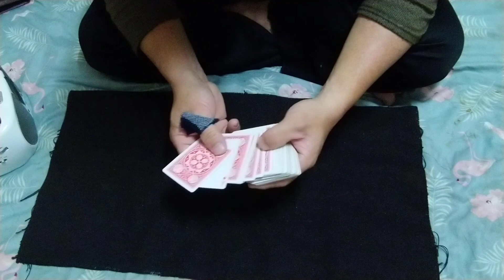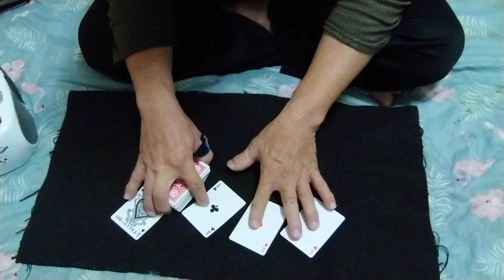To find 4 ace 12..[Tutorial]